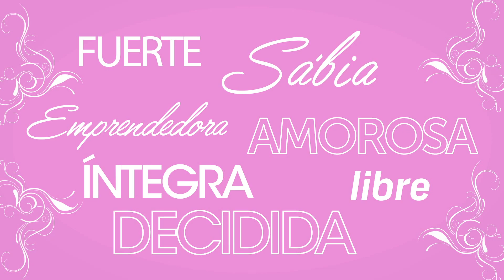Feliz Día Internacional de La Mujer Te Desea Telemundo